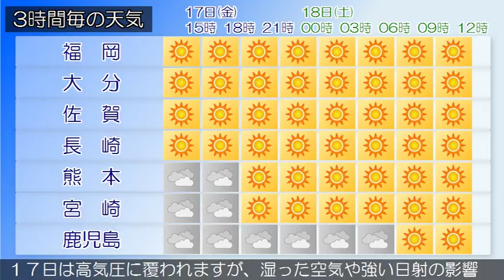2018/08/17 九州地方の天気予報 昼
福岡地方の沿岸の海域と北九州地方の響灘では、１７日夜のはじめ頃まで強風に、１８日にかけて高波に注意してください。九州北部地方は、高気圧に覆われ概ね晴れていますが、湿った空気の影響により曇りとなっている所があります。１７日の九州北部地方は、高気圧に覆われ概ね晴れますが、湿った空気や日射の影響により雷を伴い激しい雨の降る所があるでしょう。薩摩地方では、１７日昼過ぎから夜のはじめ頃にかけて落雷や突風、急な強い雨に注意してください。九州南部、奄美地方は、晴れや曇りで雨の降っている所があります。九州南部では、１７日は高気圧に覆われますが、湿った空気や強い日射の影響を受けるでしょう。１８日は高気圧に覆われますが、はじめ湿った空気の影響を受ける見込みです。